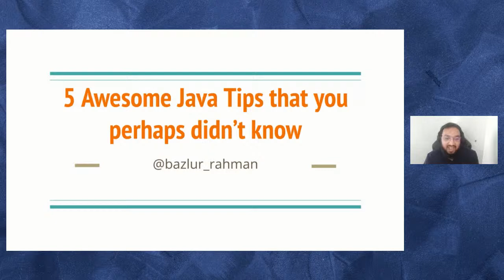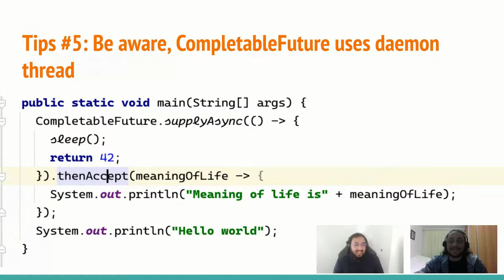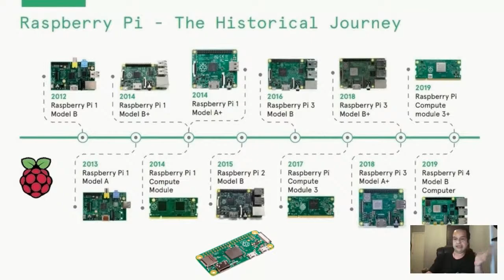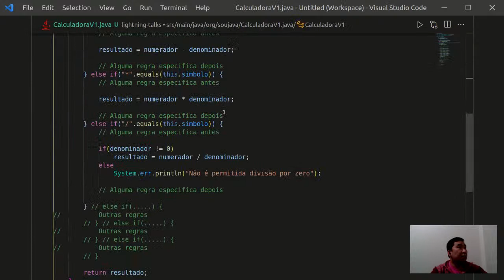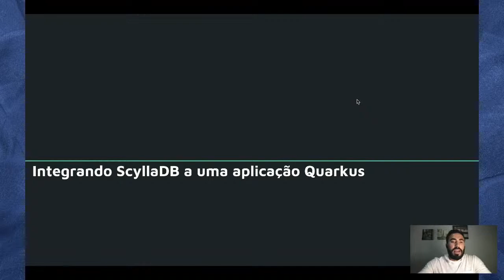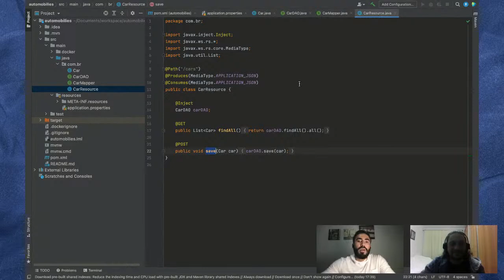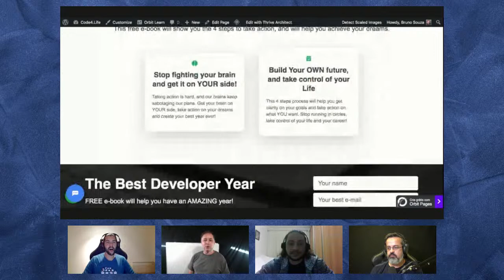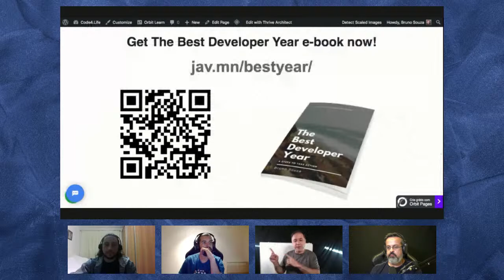SouJava Lightning Talks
🕛 Data/Date: Quarta-feira, 14 de Julho de 2021 / Wednesday, July 14th, 2021🕛
🕛 Hora/Time: 18 PM (BRT) == 17 PM (EST) == 21 PM (UTC)

00:00 - Contagem regressiva
00:36 - Abertura - Elder Moraes / Maximillian Arruda

✓ 7 lightning talks com:

05:15 - 5 Awesome Java Tips You Didn't Know - by A N M Bazlur Rahman ( Twitter: @bazlur_rahman )
13:27 - Pare de produzir código legado - por  Thiago Bomfim ( Twitter: @daorav1d4 )
19:51 - Primeiros passos com Java e Raspberry PI - por Igor De Souza ( Twitter: @Igfasouza )
▪️ Microservices patterns - Event-sourcing - por Felix Coutinho ( Twitter: @felixcoutinho )
26:01 - Aprenda 4 lições de como substituir IF's por Enuns e deixe seu código mais manutenível - por André Moriya ( Twitter: @andremoriya )
30:08 - Be the exception! Dicas para dominar exceções em seus códigos Java - por Maximillian Arruda ( Twitter: @maxdearruda )
36:13 - Integrando ScyllaDB a uma aplicação Quarkus - por João Victor Martins ( Twitter: @j_a_o_v_c_t_r )

43:53 - Foto com os palestrantes

44:53 - Bate bapo com Java Champions:

▪️ Bruno Souza ( Twitter: @brjavaman )
▪️ Otávio Santana ( Twitter: @otaviojava )
▪️ Elder Moraes ( Twitter: @elderjava )

1:54:50 - Agradecimentos e fechamento do evento